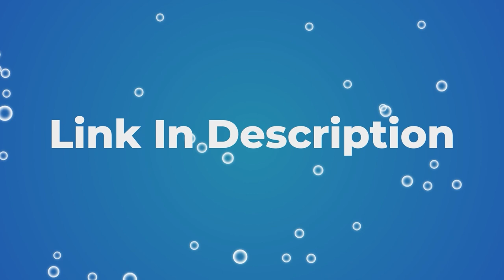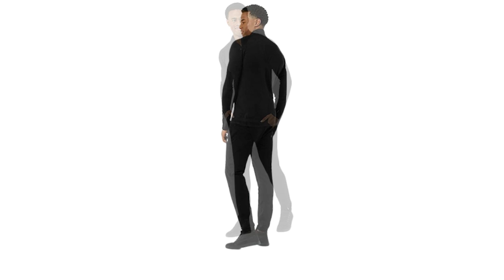Top 8 Base Layer for Hunting 2023!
In this video, we will show you 8 different base layer strategies to use to hunt the top 2023 PGA golfers. See how we could use these strategies and get a higher score than other golfers in real life. I'll also show you how to gain access to the top 2023 golfers and win 7-10 times more money than them.

AMAZON DISCLOSURE:
"Outdoor Gear Expert" is audience-supported and we’re independent reviewers with no connection to the manufacturers or sellers. We review products that we think are the best in their respective categories.